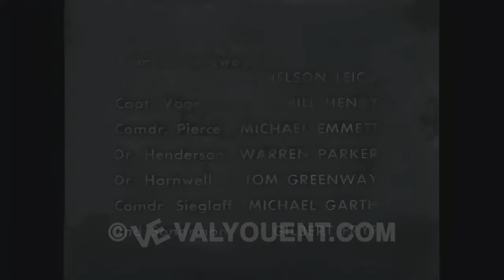The Silent Service: S1E35 The Tshushima Straits Story, 4K Color Colorized UHD better than HD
At the urging of Vice Admiral Charles A. Lockwood, civilian scientists developed an electronic device that enabled submarines to detect floating and submerged mines. With this apparatus, a wolf-pack of nine subs entered the Sea of Japan in June 1945 and wreaked havoc with enemy shipping, contributing materially to the end of the war.